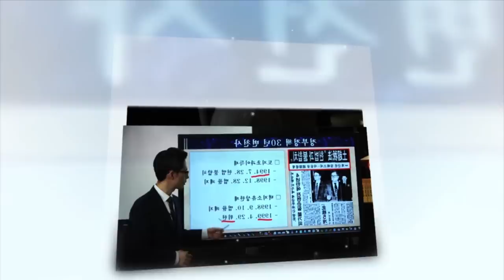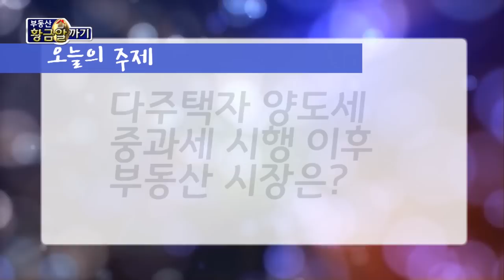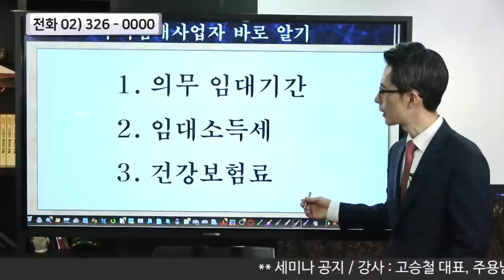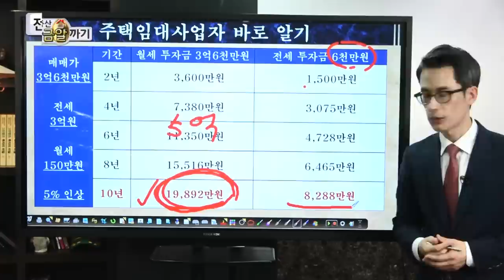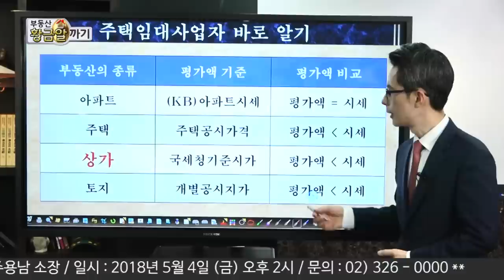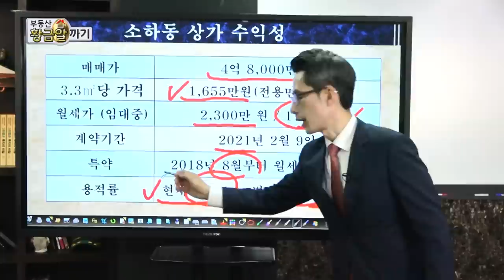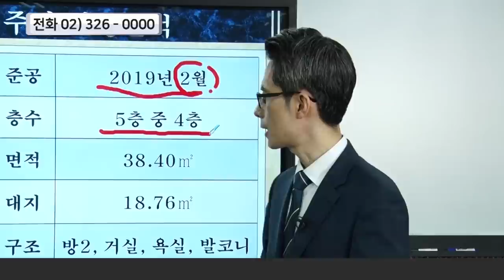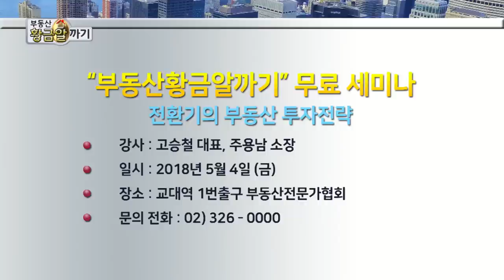부동산황금알까기(8) 다주택자 양도세 중과세 시행 이후 부동산 시장은? -1편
■ 토론 : 다주택자 양도세 중과세 시행이후 부동산 시장은?
■ 이슈 : 임대사업자 바로 알기
■ 현장 :  ①광명 소하동 상가 ②서초동 신축 다세대

■출연 전문가
-  부동산 고민•투자 상담 (김정미 원장, 고승철교수, 안수남 세무사, 전종철교수, 전철교수)